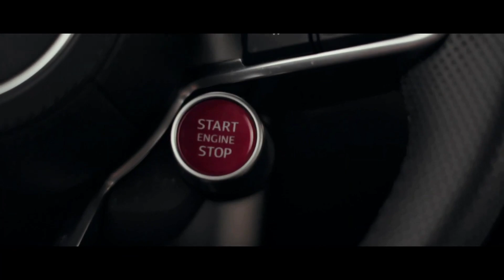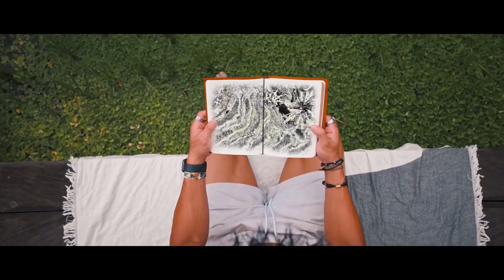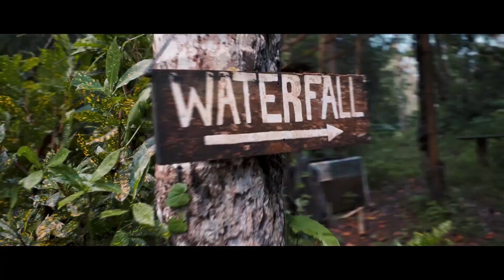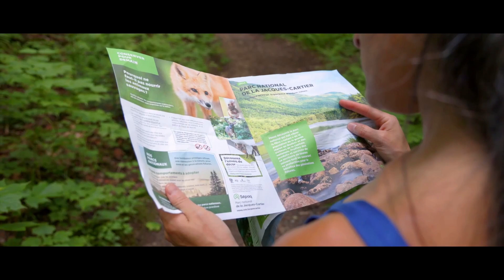Ibiza Summer Mix 2023 🍉 Best Of Tropical Deep House Music | Chill Out Mix 2023 🍉 Chillout Lounge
00:00 Roman M¸ller, Matt Wills - Higher
02:54 ESound - Hear You Ft
05:48 Poylow x 5lowers - Drunk and Sober
07:13 Le P, Desiree Dawson - Way Of Life
10:17 Love Me Now
12:09 Foxa, Will Omit - Secrets
14:48 The Peed - Desire (ft Victor Perry)
18:16 Roman M¸ller, Matt Wills - Little One
21:22 Loving You The Same
23:50 EMDI x BRT - Just Like You
26:17 Ludvigsson, Jorm, Vide - Heading Home
29:22 Armonize - Future
32:11 Caj Morgan - It¥s Alright
34:57 Rolipso x Van Herpen - In The dark
37:04 All I Want
38:41 Erlandsson - Somebody
41:17 Come Around (Master)
44:14 Boeuv - Comeback
45:44 TUDOR, Freyer - Changing Lanes (ft Law)
47:52 Ludvigsson, Jobe - Globetrotter
50:34 Feel Special
51:58 Inside Of You
53:37 Rolipso x Eliine - Lose Myself
55:29 henrikz, Keyb - Give It To Me (Feat KendallBird)
58:07 yuma, Corey - Someone You Loved